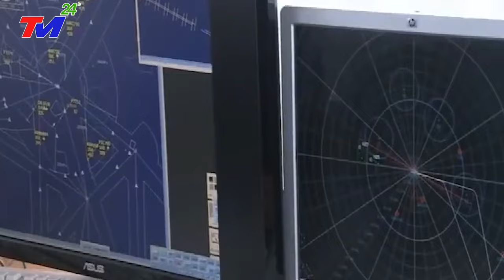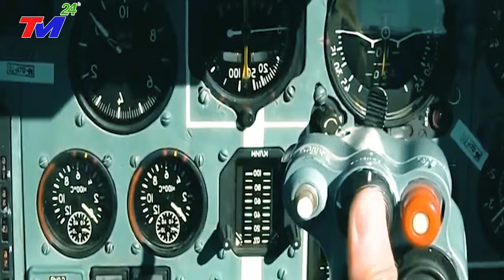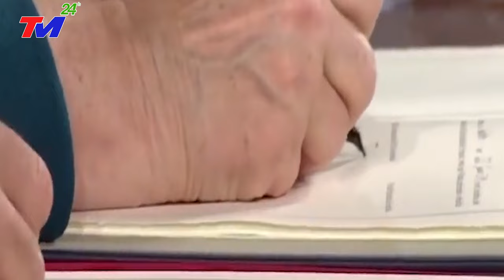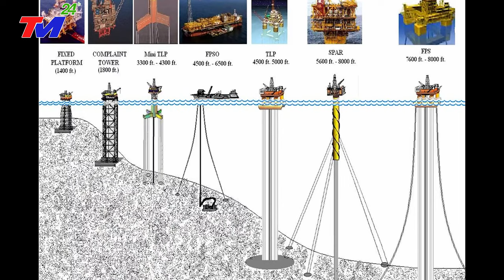KHẨN CẤP 23/12- VỠ DẬP ~ Bão Lũ Tàn Phá ĐẬP TAM HIỆP - Bão SỐ 6 Đổ Bộ, Giật Cấp 17 Sóng Thần Cao 96M